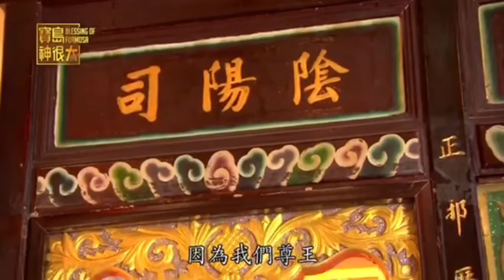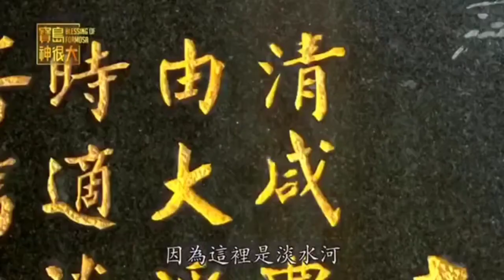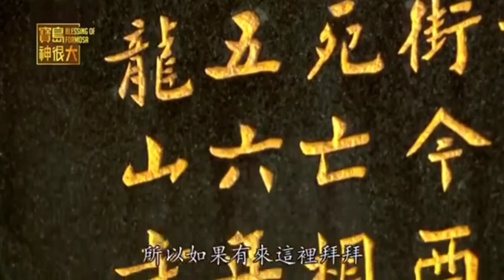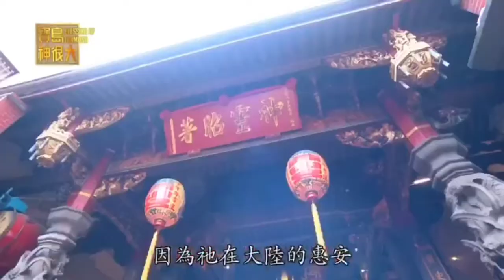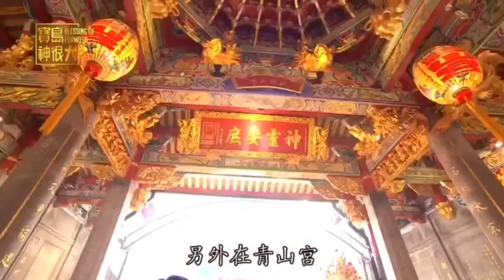青山靈安尊王 Taiwan History